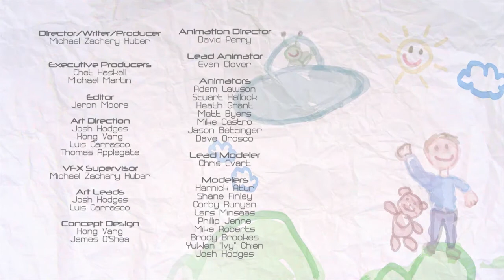Worlds Apart Short Animation